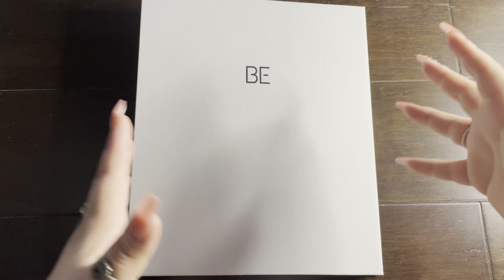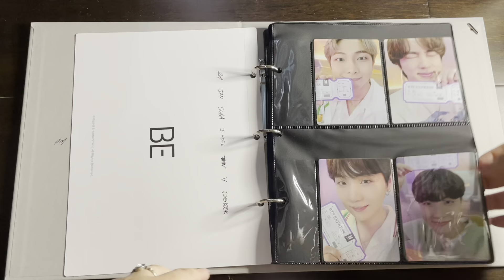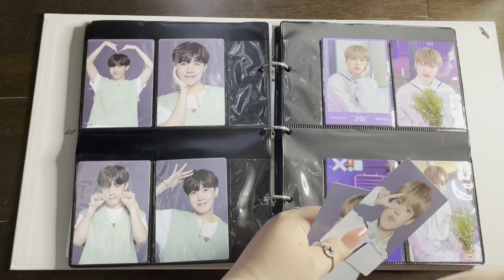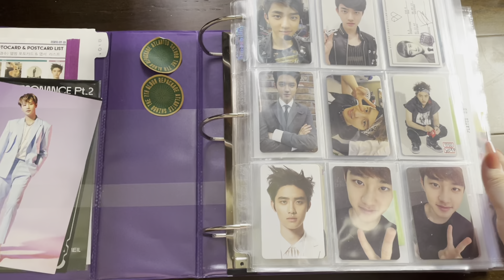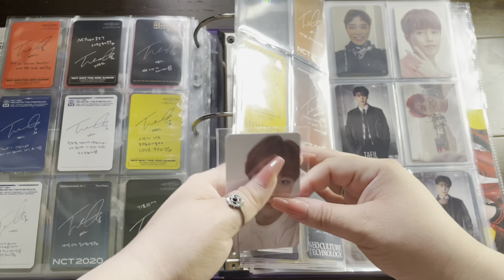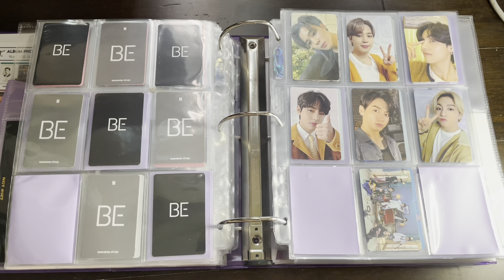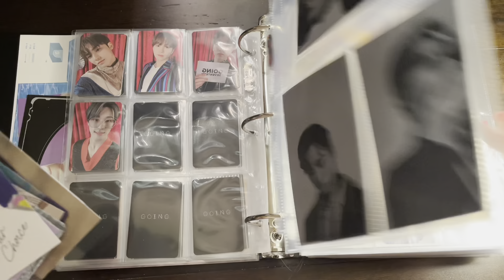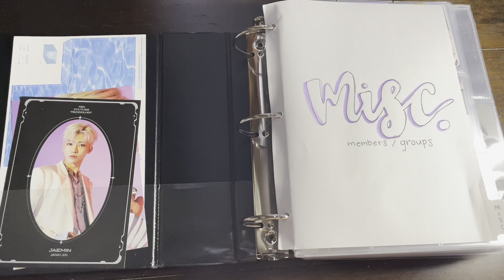Completing my OT7 SOWOOZOO Photocard set! 🥳 | updating my binders #5 {bts, twice, nct & more!}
hi y'all!

i'm baaaack! for how long? idk but i'm here lol i completed 2 collections/sets in one video. i feel so productive hahaha this one is a lil chatty so i hope you don't mind ^^ i'm so glad i finished my taeil collection. my heart feels full now~

please leave suggestions for videos you'd like to see!

k-collect app: @goldennseagull

Edited with iMovie (mobile version)